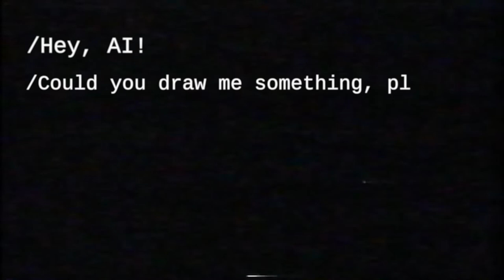I asked AI to draw Birthday Party with Monsters